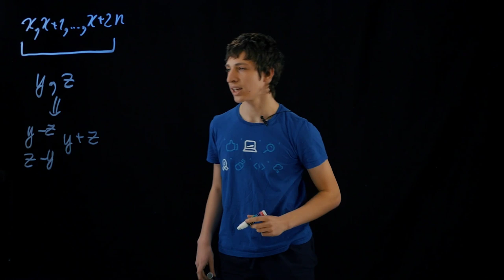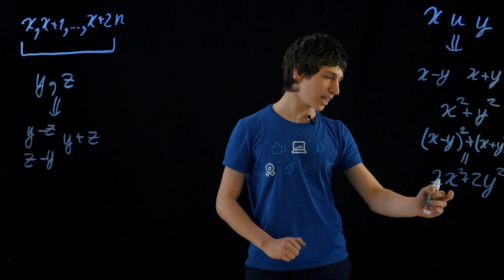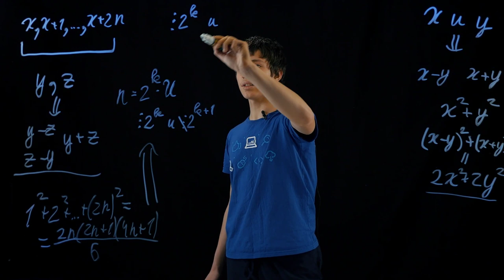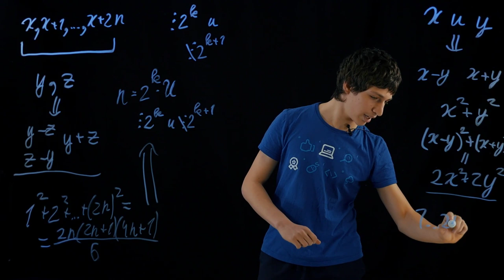Задача с ММО!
💪🏻Команда проекта:
Валерий Драгун
Эдуард Дубницкий
Павел Иванов
Николай Казимиров
Егор Кузьмичев
Кирилл Кучин
Алексей Савватеев
Дарья Федорова